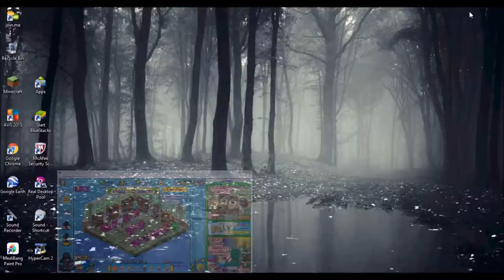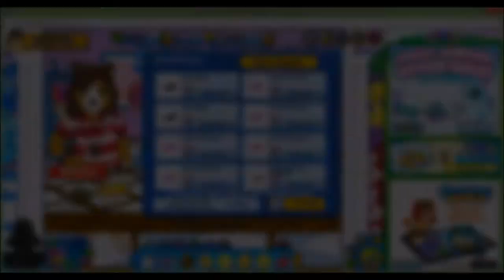Let's play Webkinz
Let me know what I should play next.

Programs used: Windows movie maker. Hypercam 2, Webkinz, Hp laptop was used.